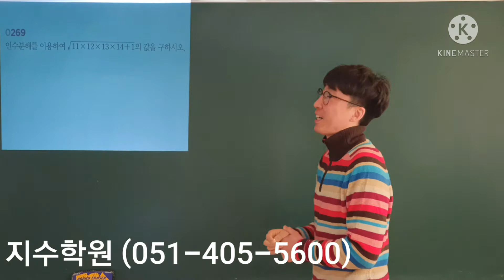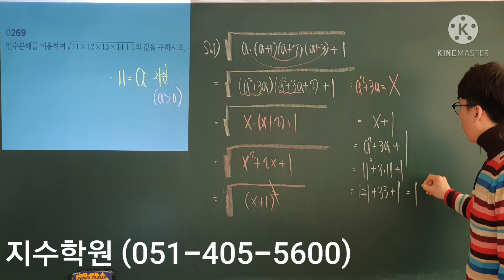알피엠 수학 (상) #269